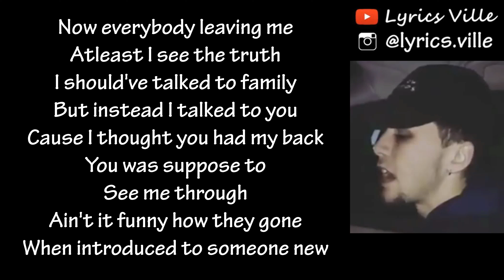Lost a friend... @colbywalters (Lyrics)